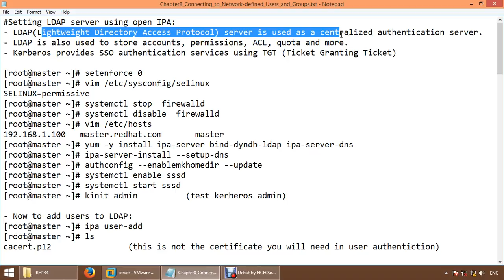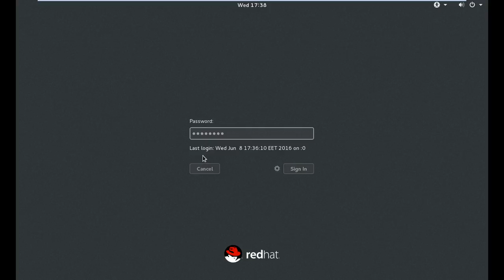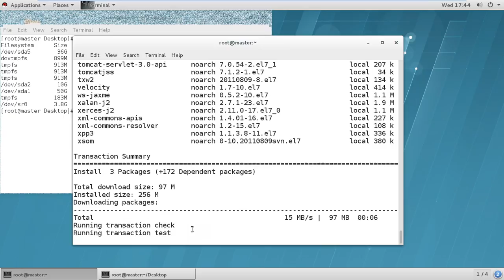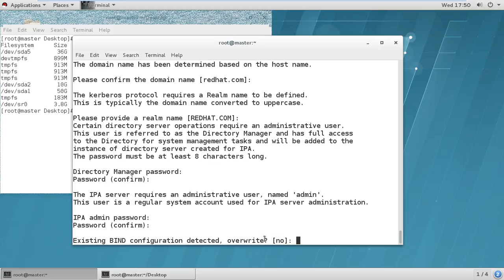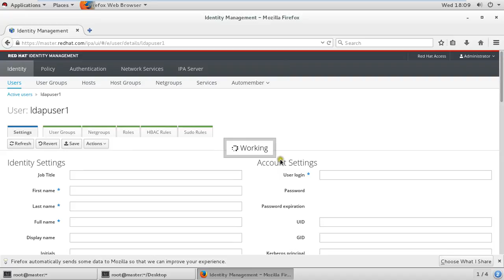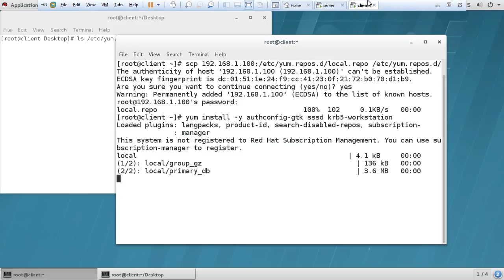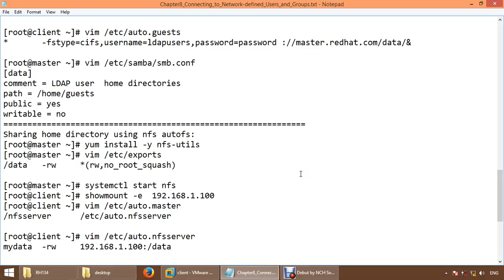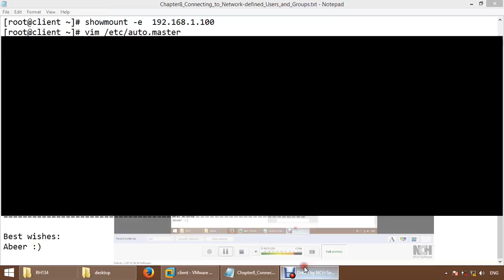Chapter8 Connecting to Network defined Users and Groups + configuring LDAP server